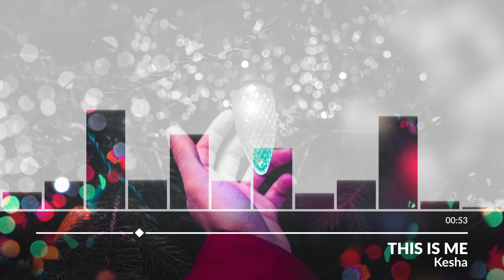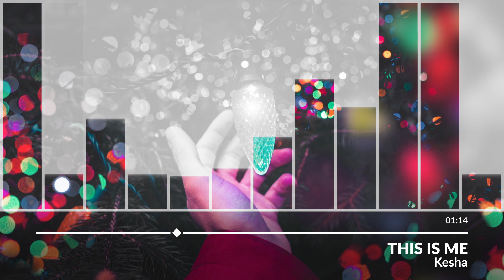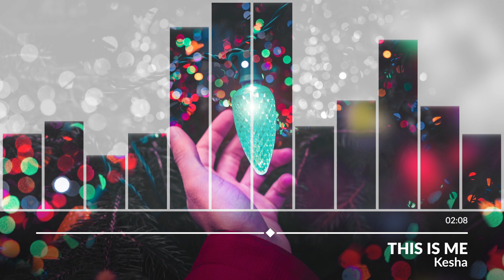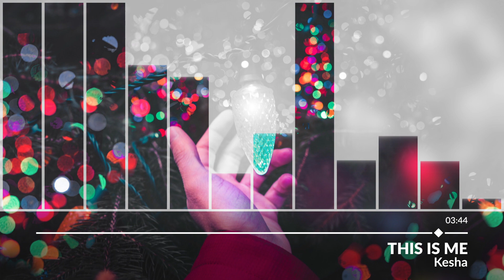Kesha - This Is Me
◀️ M u s i c 🔸 C l u b ▶️